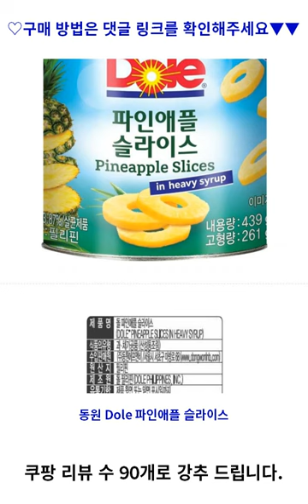동원 Dole 파인애플 슬라이스, 439g, 24개 가성비 꿀맛 내돈내산video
▶ 동원 Dole 파인애플 슬라이스